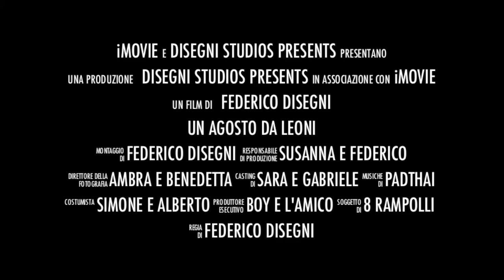Trailer Thailandia 2012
si ringraziano sentitamente: le bariste del coffee store di bgk che non avevano mai visto così tanti clienti contemporaneamente; Boy, interprete ufficiale inglese/thai del ministero degli esteri e campione mondiale di orienteering; il suo amico narcolettico; la piccola torcia frontale Peztl; la comunicazione diretta italiano-thailandese e le sfuriate in inglese Borat-style; i sorpassi in curva a visibilità zero e l'aria condizionata senza pietà; Simo: "la parola coglione l'ha già imparata..." Gabri: "e mo' impara pure testa di cazzo!!"; il 7Eleven, la sua aria condizionata, il Magnum, la Soda e i bollini della spesa; la corsa al "supermercato" di Sara; la cartina di Gabriele; le 3 LonelyPlanet, di cui una ancora come nuova.. :D, la NationalGeographic, la guida verde del TCI e il "ragazzi vi leeegoooo, questo ha 2 stellette!!"; le inversioni a U; le scarpe nascoste e le bici scomparse; il monsone e il PadThai; la polizia che ti accompagna in hotel e ti fa la foto ricordo; le ottime gelatine di cocco; gli sniffini alla canfora; i cessi alla semi-turca; lo squaraus a turno e l'imodium "prendi e passa"; il ristorante internazionale europeo di Phitsanulok e la comunicazione a disegni e mimi (i gamberetti non sapevamo mimarli e ce li hanno messi nel piatto...); Ambra per aver ordinato riso all'acqua per tutti!; Fede e gli urletti virili; il monsone e il PadThai; Sara e la sua caviglia d'oro; il karaoke in auto, il karaoke in bici, il karaoke a piedi; la cacca di elefante che si è lasciata pestare da Benni in infradito; Albi e l'indovinello del conto delle mucche (o erano pecore...?); la consapevolezza che deve essere bello essere te; la festa del letargo dei monaci; Benni per averci convinti tutti a fare l'avventura sugli alberi; gli scogli delle PhiPhi che ci hanno resi tutti un po' più uomini; Albi che conserva le mutande di DiCaprio come cimelio; i vermi più grandi che abbia mai visto; la festa sulla spiaggia e ciò che non è mai successo; il nostro nuovo profumo: AutanTropical; il PadThai, il monsone, i sacchi neri e la festa di sacchetti in navigazione; la Ferrino per l'equipaggiamento impermeabile e la Quechua/Invicta per gli zaini idrosolubili; gli scarafaggi tutti ma soprattutto quello che colse di sorpresa Fede sulla seduta... "svelta susi, ammazzalo!! si sta avvicinandoo!!!"; please, have a seat..; il pad thai; Rama IX, Khmer, figlio di Knorr, cugino di Star; il Lanna; il monaco buddhista palestrato, vincitore di misterMonaco2012, la meravigliooosa conversazione con lui e lo spiccato "interesse" di Sara; le mie nuove amiche thai e le foto che non possono essere pubblicate; Simone, emancipato, per averci portati al museo nazionale; le interviste delle liceali in inglese; il traffico di bgk e il tuktuk a 40baht con giro outlet.
Il senso di onnipotenza di un portafogli gonfio di baht, il BuddaDay, il Karma, il monsone e il PadThai.